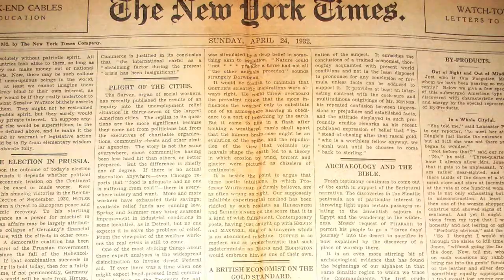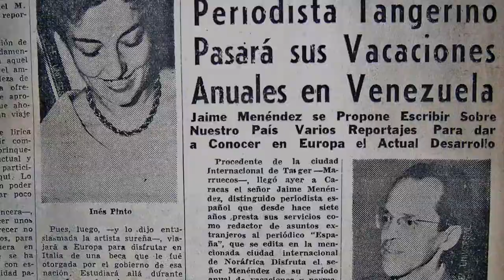'El Chato, miradas de una época', de Chema Menéndez (Editorial Libros.com, 2017)